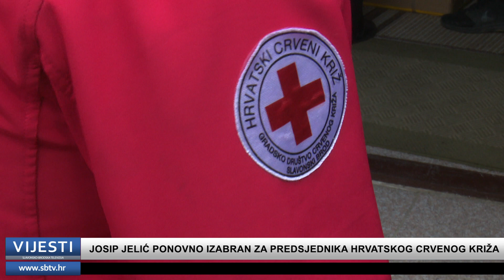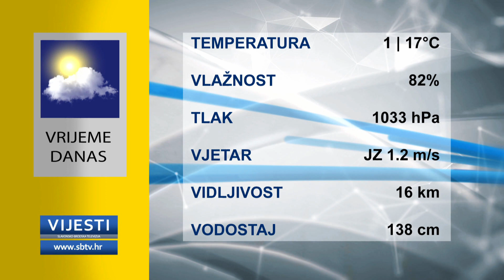SBTV - Vijesti u 12:30h - 29.03.2021.